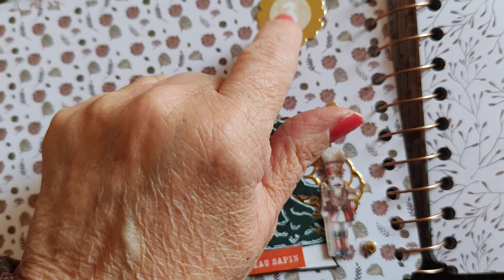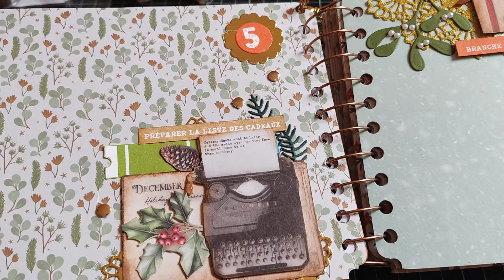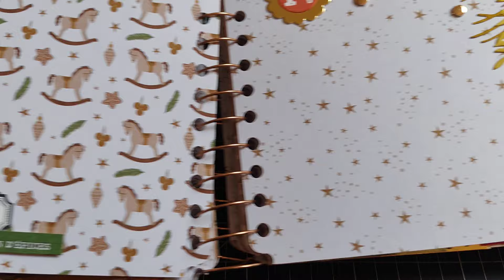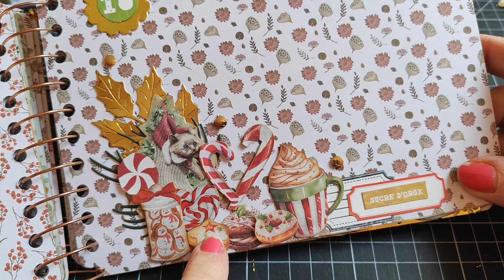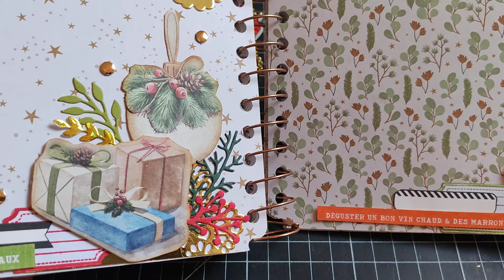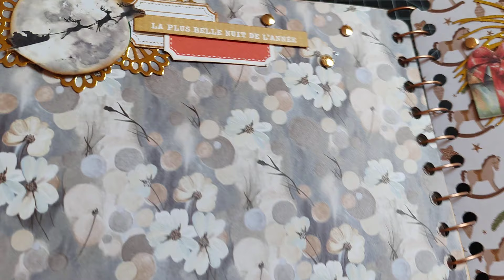Presentation December Daily n°2 fait avec les blocs de chez Action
Je remercie la boutique Beebeecraft pour sa confiance et particulièrement Lisa qui m'a contactée à nouveau ; je vous mets le lien de la boutique
Si vous avez une chaîne avec un minimum de 100 abonnés vous pouvez prétendre à coopérer avec eux ; je vous mets les liens :
Beebeecraft Market Department
Vous pouvez bénéficier d'une remise de 10 % sur toute votre commande en mettant mon lien SALMON20
Je remercie vivement Globleland pour sa confiance et je suis très contente de ce partenariat, les articles sont vraiment conformes au descriptif du site que je vous mets ci-dessous :
En tapant ce code à la fin de votre commande, vous obtiendrez une remise de 10%